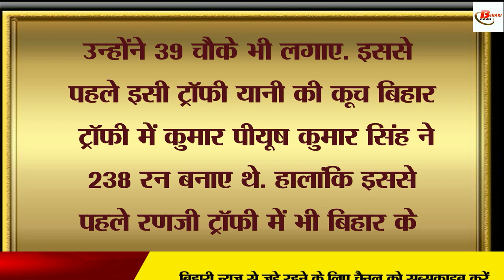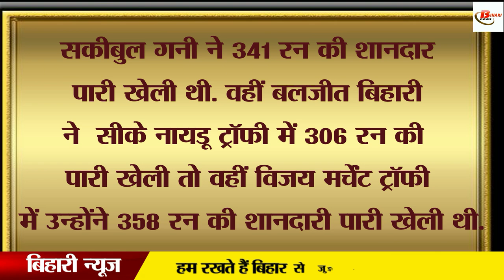बिहार के इस खिलाड़ी ने लगाया तिहरा शतक, मिली जीत